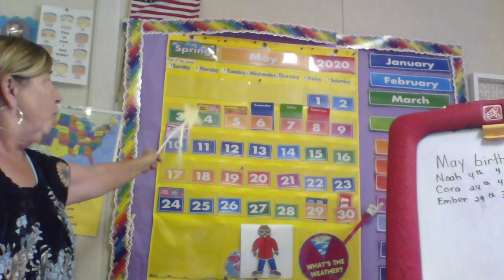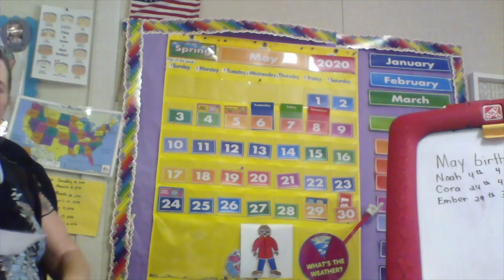MAY CELEBRATIONS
This video is about MAY CELEBRATIONS